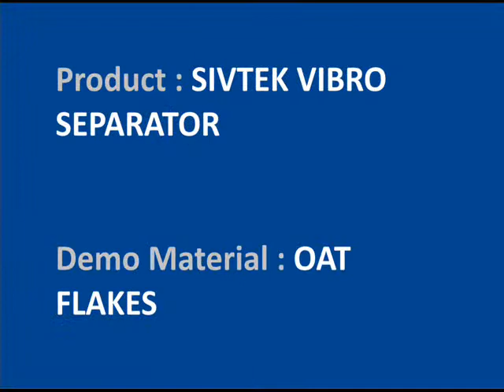Oat Flakes Round Screening Separator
The Galaxy Sivtek Separator or oat flakes round screener separator range is engineered using the latest design techniques to give optimum performance in handling a wide range of products in a diverse range of food industries.